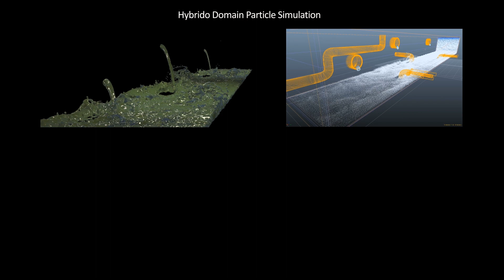EFFECTS & 3D MODELLING | MAAC | MALLESWARAM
CREDIT : RAKESH V J    (Our Student)

SO MANY WAYS TO BRING YOUR CREATIVITY TO LIFE
DISCOVER A MULTIDIMENSIONAL CAREER

Join Maac Malleswaram